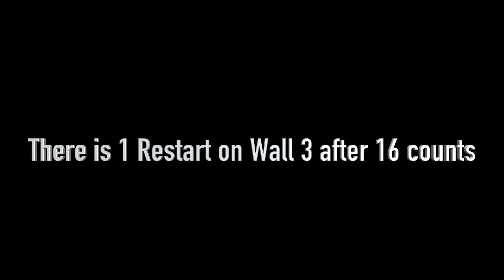Habibi Line Dance ( Dance & Teach)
Line Dance Habibi
Choreographer: Gary O'reilly
Count: 32 - Wall: 4
Level: Improver
1 Restart after 16 counts on wall 3